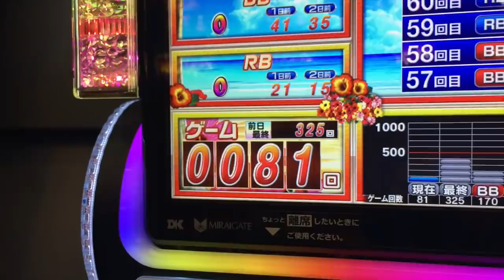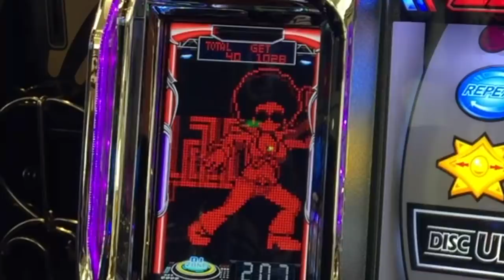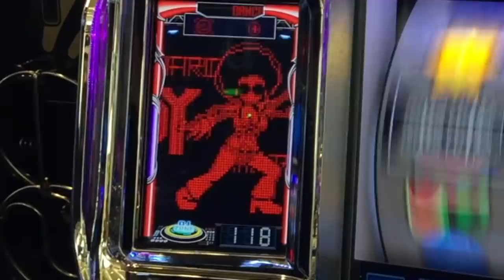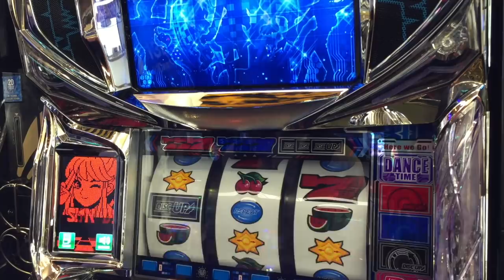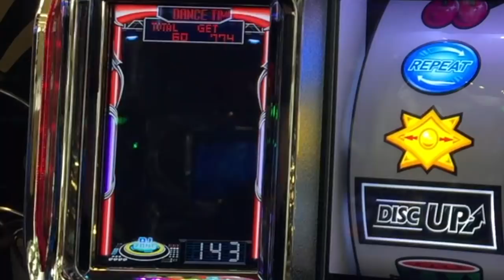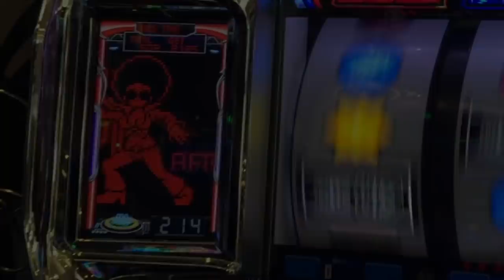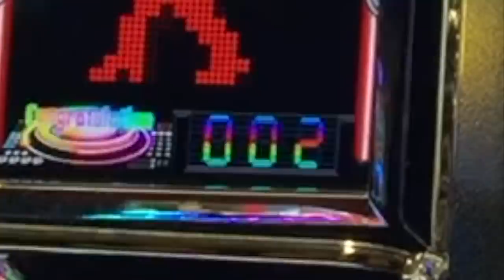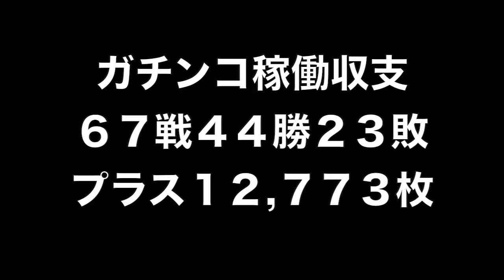エイリやん降臨！？まさかの人生２度目激ヒキ５,０００枚オーバーのディスクアップ！人生詰んだバツイチ独身40歳が挑むガチ実践記録 #６７【罰ゲーム企画】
40歳断崖絶壁人生の生き様をご覧くださいませ…！

2021年 目標その①
視聴者さんと交流を深めたいので つれ打ちを毎月第３土曜日に行います。

当面のつれ打ちスケジュール
１月１６日
２月２０日
３月２０日
４月１７日
５月１５日
６月１９日

2021年 目標その②

2021年 目標その③
パチンコチャンネルを成長させるために浪速のヒムロック盛り上げチームを編成したい！